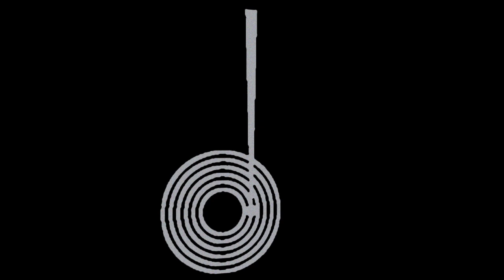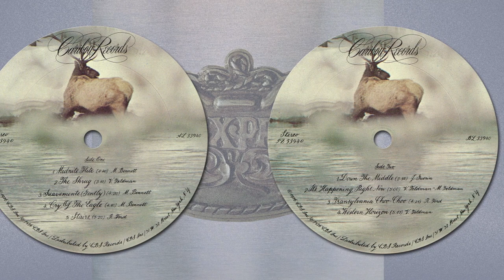Midnite Flite | L.A. Express | 1976 Caribou LP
Released: 1976
Country: US
Label: Caribou Records
Catalog: PZ 33940
Genre: Jazz-Funk

T R A C K L I S T:
01 Midnite Flite
02 The Shrug
03 Suavemente (Gently)
04 Cry Of The Eagle
05 Stairs
06 Down The Middle
07 It's Happening Right Now
08 Transylvania Choo Choo
09 Western Horizon